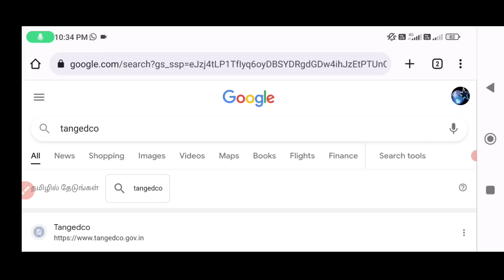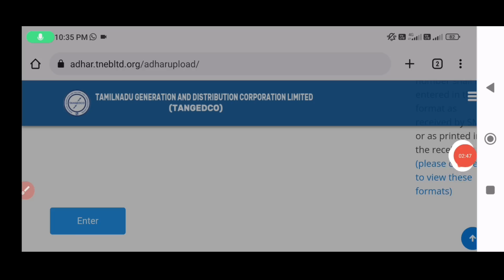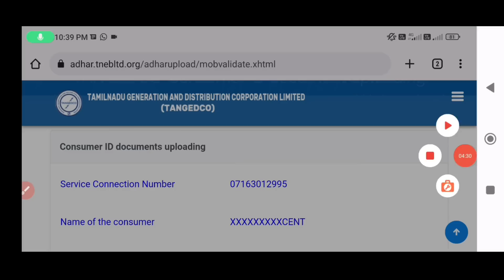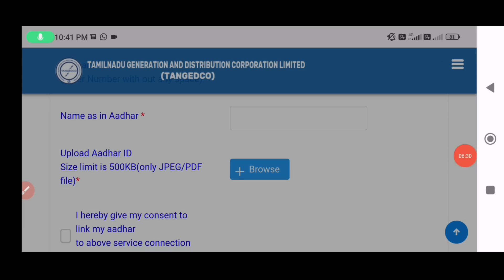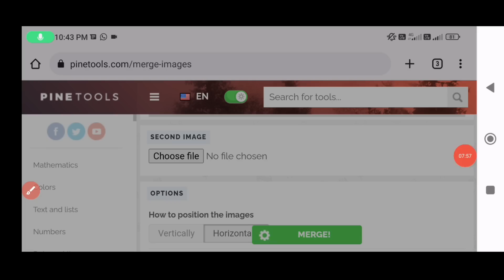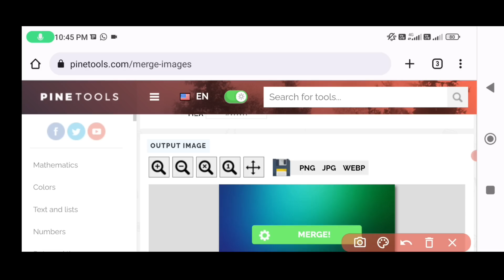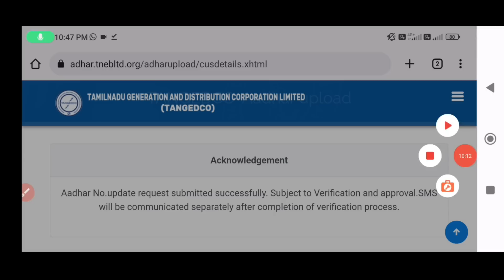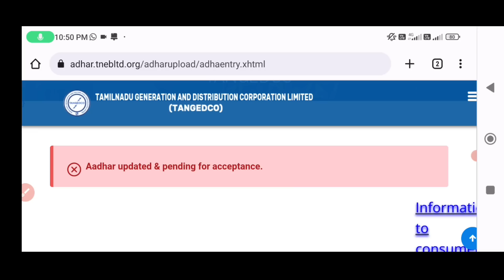Aadhar Link EB Connection | EB connection Aadhar link tamil | Star online